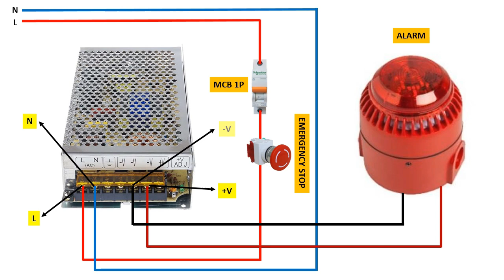DIAGRAM CREATING EMERGENCY ALARM USING EMERGENCY STOP